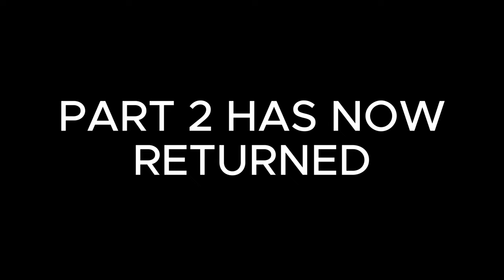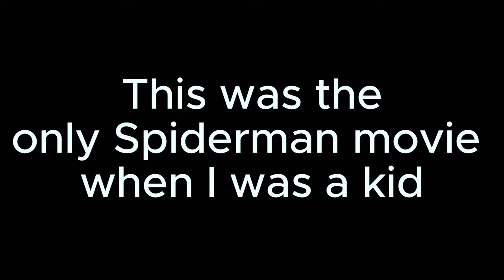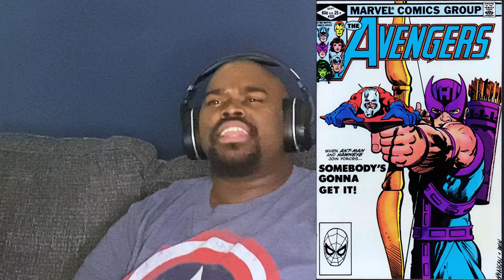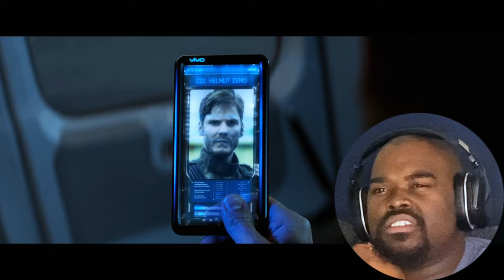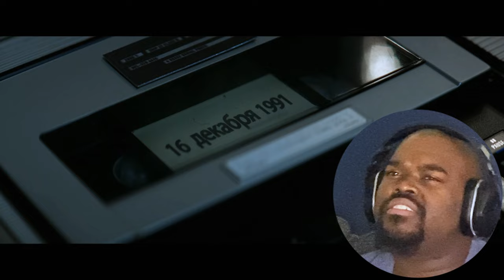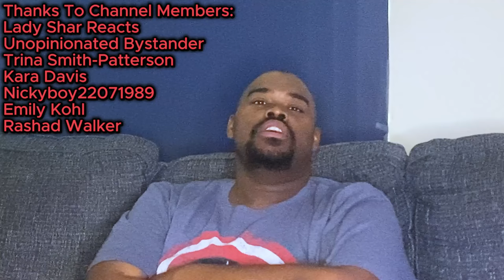TEAM CAP!!!!!! *CAPTAIN AMERICA CIVIL WAR* Part 2 | MARVEL MOVIE REACTION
Cap is back and it's TEAM CAP ALL DAY. TEAM CAP TEAM CAP TEAM CAP!!!

Chapters:
Intro 00:00
Reaction 00:10
Part 2 notification 38:25

Original Movie: Captain America Civil War